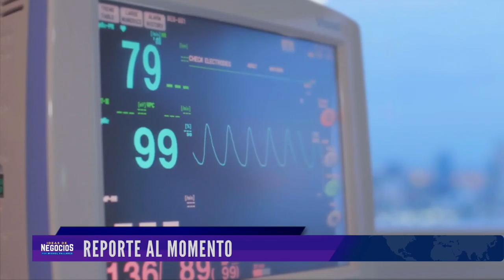Supera medio millón de pesos atención de COVID 19